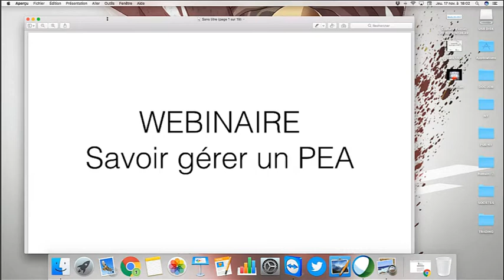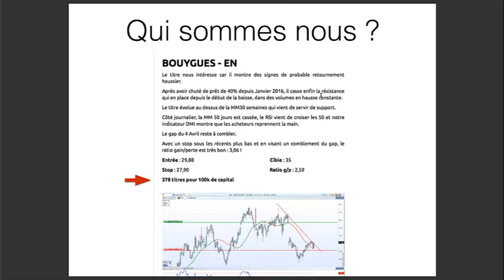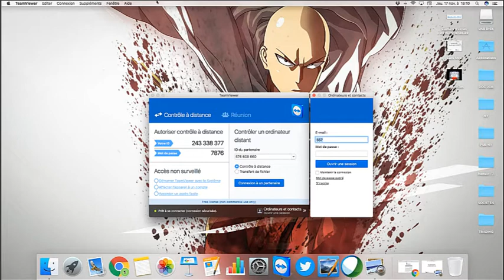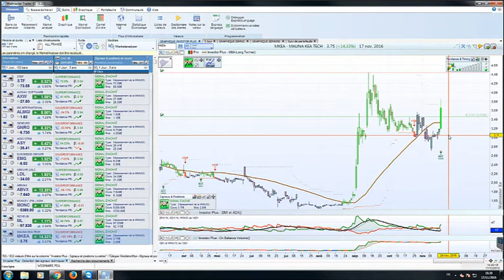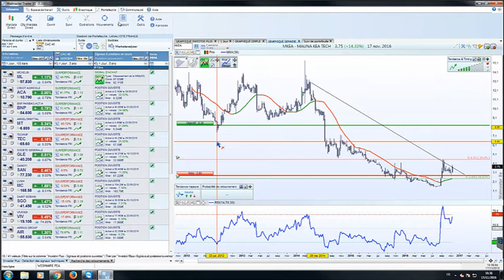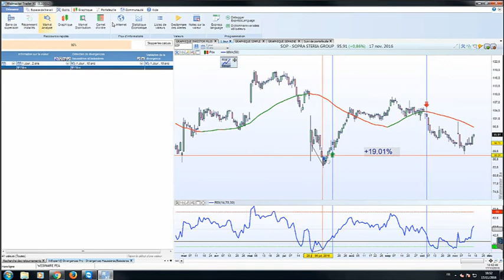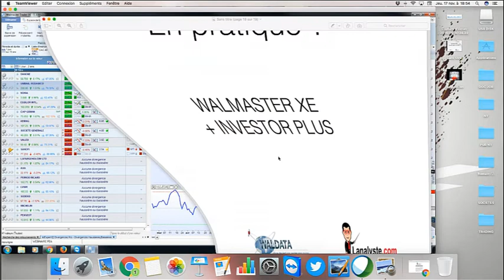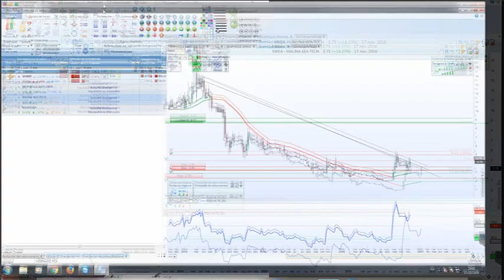Bourse et trading - Gérer un PEA avec Investor Plus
Gérer un PEA avec Investor Plus